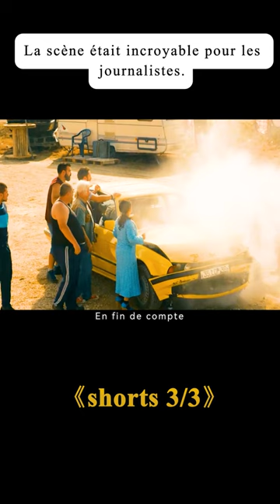Défaillance des freins d'une voiture de sport de haute technologie film movie fantasy 3\3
Réalisation
Nicolas Benamou
Scénario
Frédéric Jardin，Fabrice Roger-Lacan，Nicolas Benamou
Casting principal
José Garcia，André Dussollier，Caroline Vigneaux

Histoire
A family together with their grandpa go on a vacation, when their new car won't stop and it nearly escapes crashing into a hundred cars.